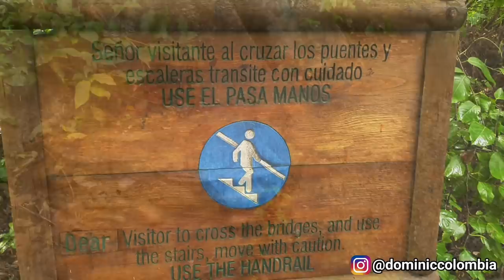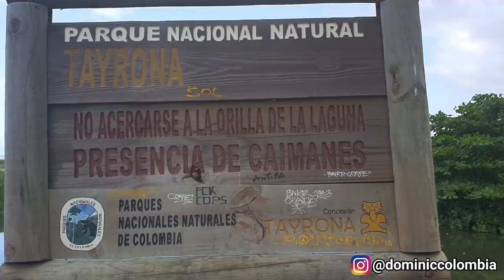Viajando por el PARQUE TAYRONA en la COSTA COLOMBIANA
Hice un video espontáneo para ustedes para que conozcan más de la belleza natural de Colombia y para que se rían un rato. Disfruten :)

Para más contenido y videos síganme en Instagram.